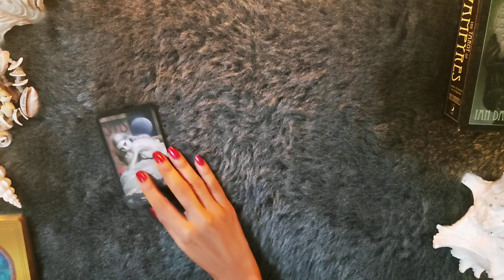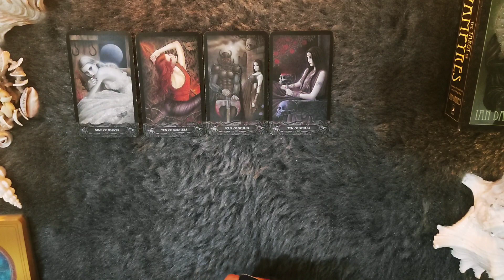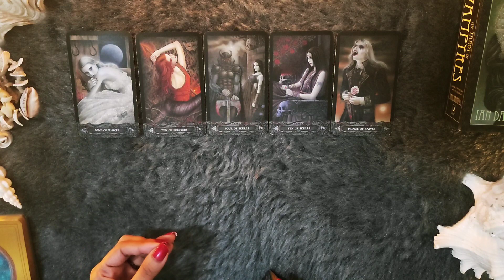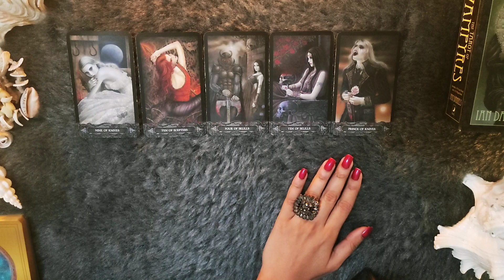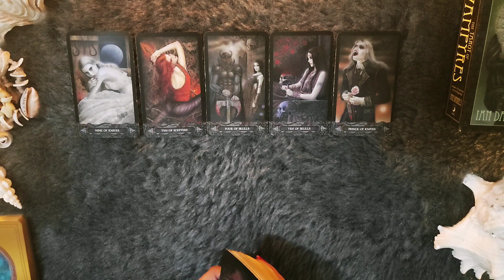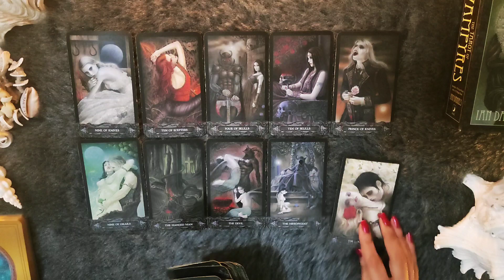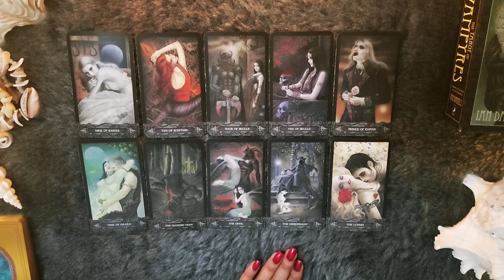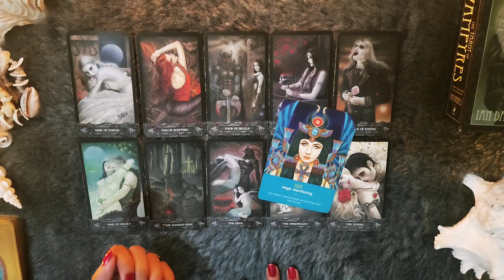*PISCES/MEEN RASHI- 20-26 NOVEMBER LOVE READING*